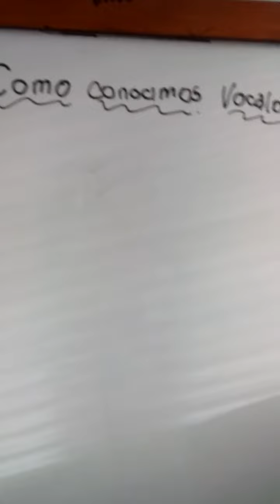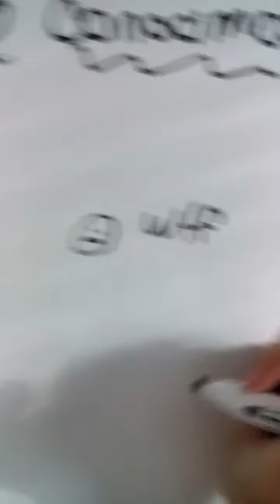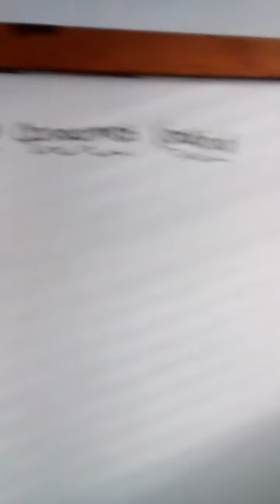Como conocimos vocaloid modo draw my life (leer descripcion)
ADVERTENCIA!! Video demasiado TONTO!😜 y talvez feo pero igual